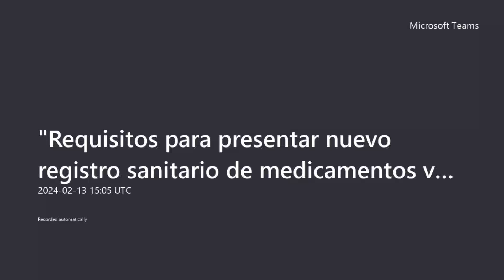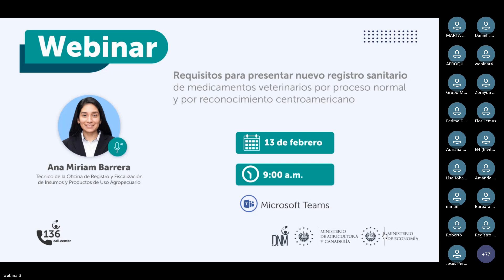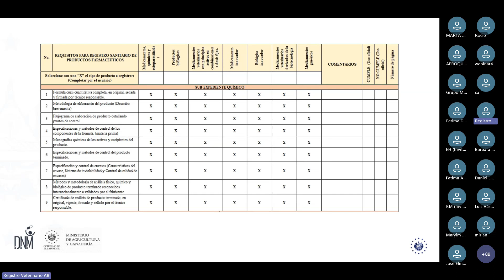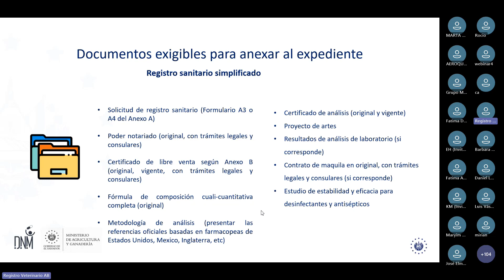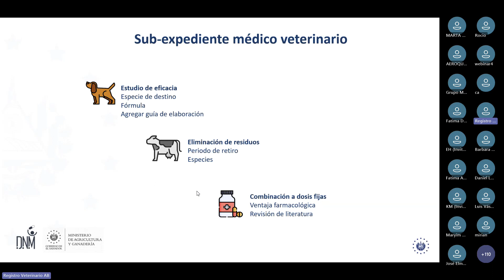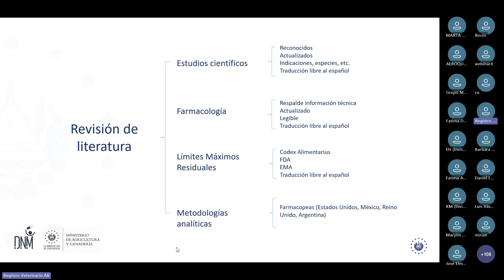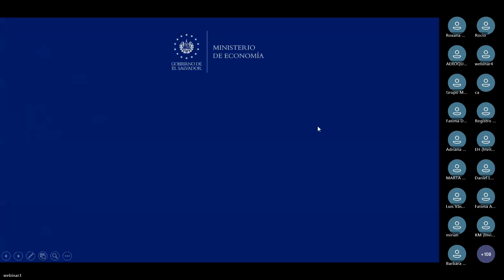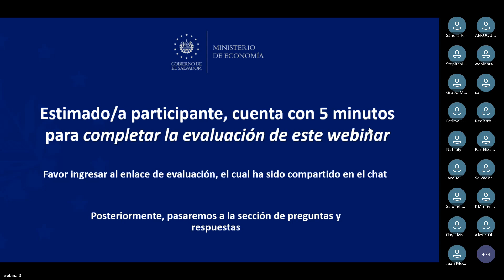Video Requisitos para nuevo registro de reconocimiento medicamentos veterinarios por proceso normal